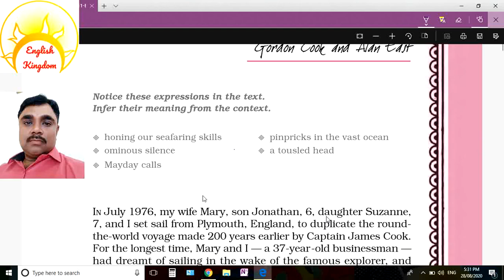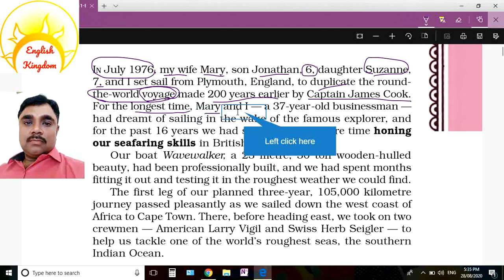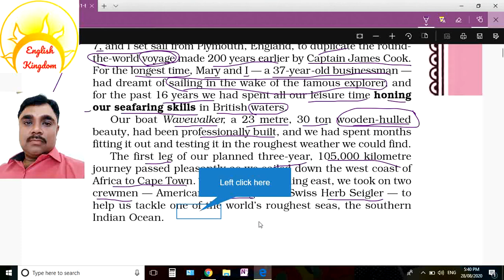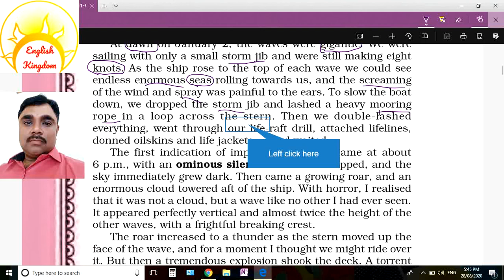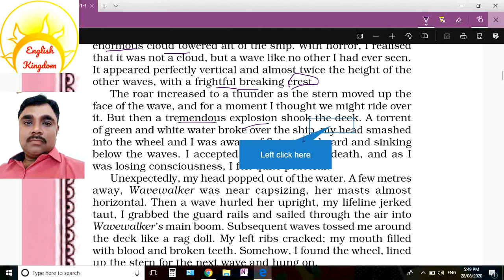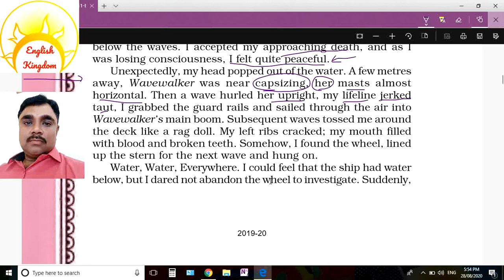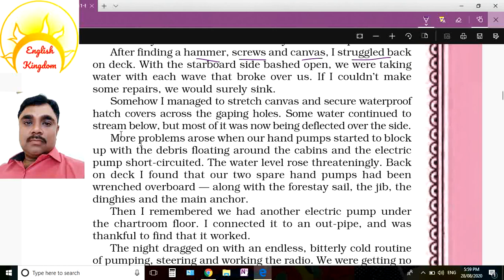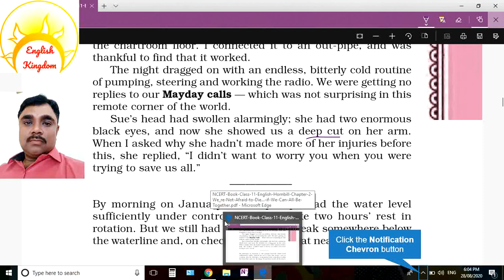We are not afraid to die